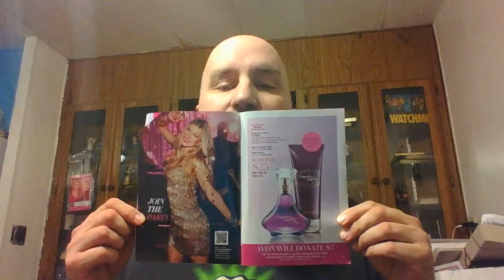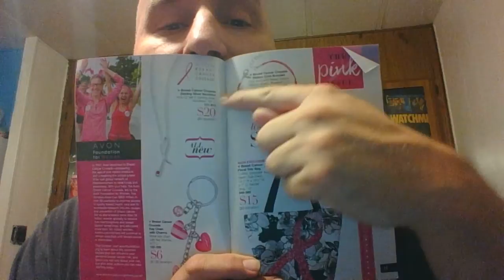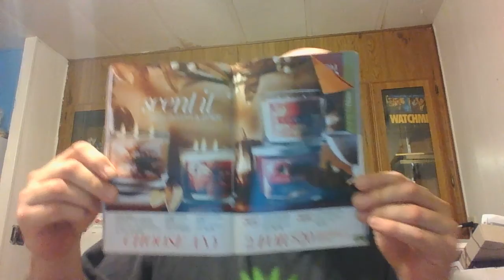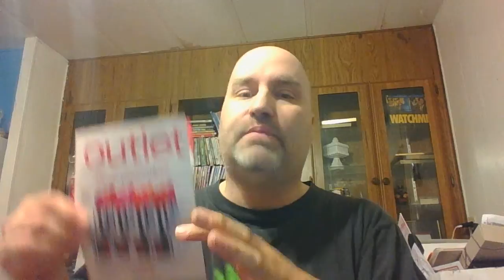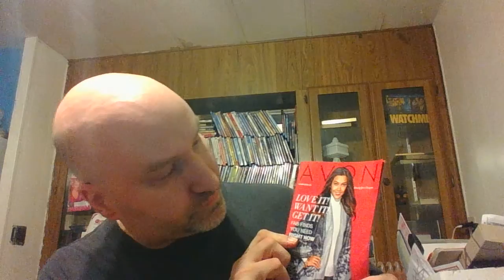Dave, The Avon Lady -- Update On Campaign 22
Dave, owner of Bad Wolf Cosmetics.Com, updates everyone on whats great about Avon Campaign 2015.